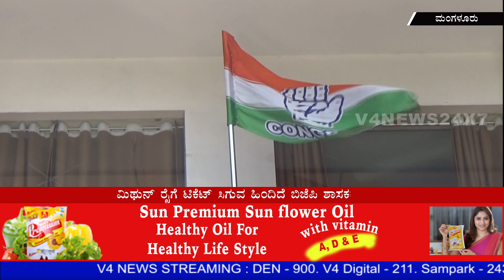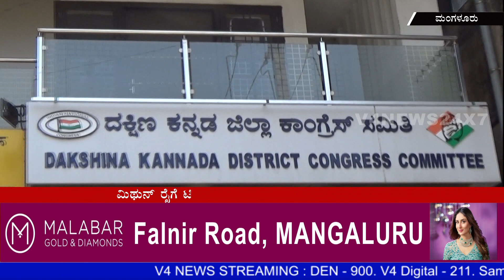ಮಿಥುನ್ ರೈಗೆ ಟಿಕೆಟ್ ಸಿಗಲು ಕಾರಣ ಬಿಜೆಪಿ ಶಾಸಕರು: ಮಿಥುನ್ ಟಿಕೆಟ್ ಹಿಂದಿನ ಅಸಲಿ ಕಥೆಯೇನು?